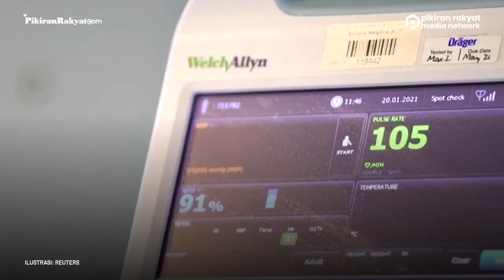CDC dan FDA Izinkan Penggunaan Vaksin Covid-19 Pfizer bagi Anak yang Berusia 5 hingga 11 Tahun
Menjawab keresahan para orang tua terkait vaksinasi anak usia lima hingga 11 tahun, Direktur Pusat Pengendalian dan Pencegahan Penyakit (CDC) AS menyatakan dukungannya terhadap penggunaan vaksin Covid-19 Pfizer dan BioNTech.
Pengumuman muncul beberapa jam setelah para penasihat CDC AS dengan suara bulat mendukung langkah tersebut. Mereka mengatakan bahwa manfaat vaksin lebih besar daripada risiko dan sebagian besar diskusi mereka muncul dari kasus langka peradangan jantung yang dikaitkan dengan vaksin, terutama pada pria muda.
Oleh karena itu, Badan Pengawas Obat dan Makanan AS memberikan izin penggunaan darurat vaksin pada anak berusia lima hingga 11 tahun pada Jumat waktu setempat. FDA mengizinkan dosis 10 mikrogram vaksin Pfizer pada anak. Suntikan pada awalnya yang diberikan kepada mereka yang berusia 12 tahun ke atas adalah 30 mikrogram.
Mutia Yuantisya/PRMN
Vid. Editor: Gesang /PRMN